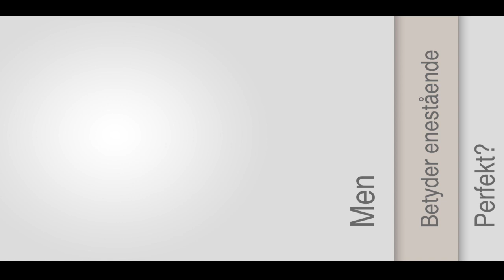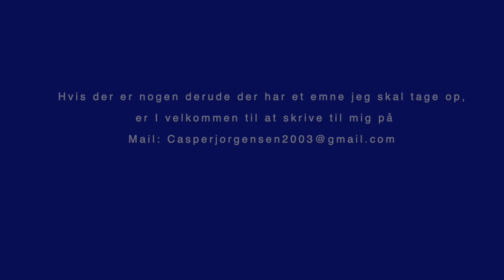Interview med Nikolaj Bjørk Christensen - kort version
😁 MERE FRA GLAD